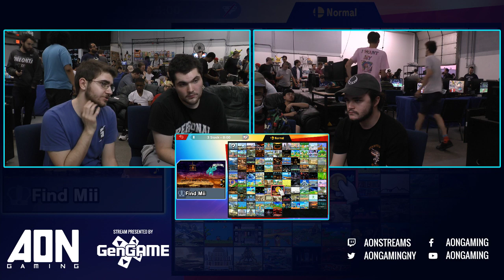AON Ultimate #026 Losers Finals Rawk & Ragnellrok vs Pong & StockTaker69